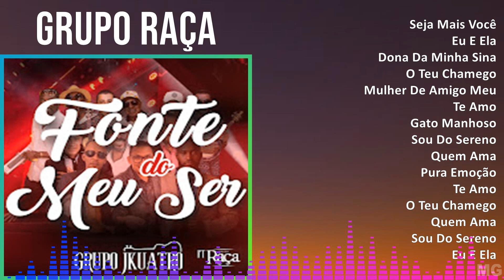Grupo Raça 2024 MIX Maiores Sucessos - Seja Mais Você, Eu E Ela, Dona Da Minha Sina, O Teu Chamego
Grupo Raça 2024 MIX 10 Só As Melhores - Maiores Sucessos

Tracklist:
[00:00:00] - 01. Seja Mais Você
[00:03:32] - 02. Eu E Ela
[00:07:34] - 03. Dona Da Minha Sina
[00:10:57] - 04. O Teu Chamego
[00:14:51] - 05. O Teu Chamego
[00:18:45] - 06. Seja Mais Você
[00:22:17] - 07. Eu E Ela
[00:26:19] - 08. Dona Da Minha Sina
[00:29:42] - 09. O Teu Chamego
[00:33:36] - 10. Seja Mais Você
[00:37:08] - 11. Eu E Ela

1990s music, Samba, Jazz, Global Jazz, Latin Jazz music